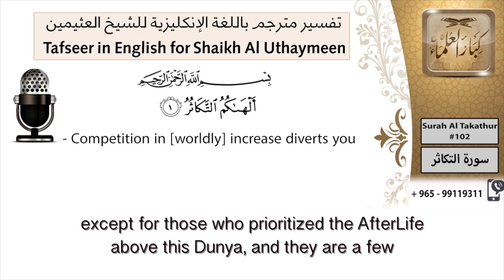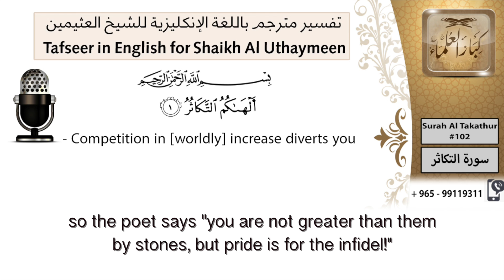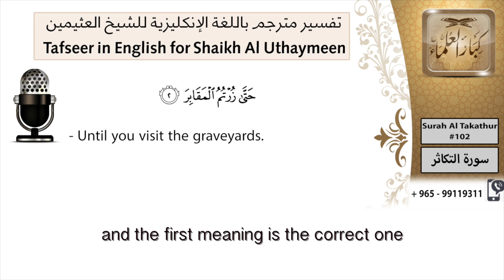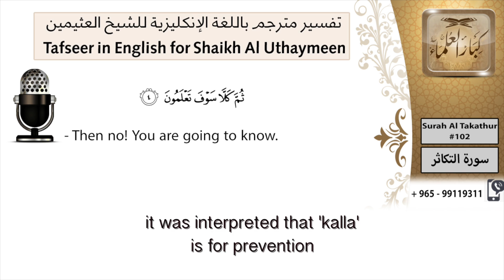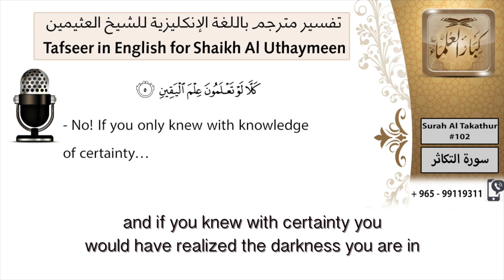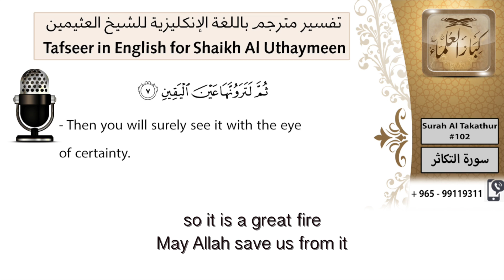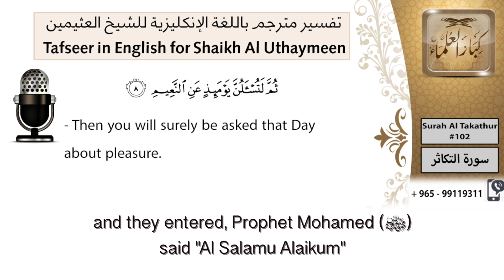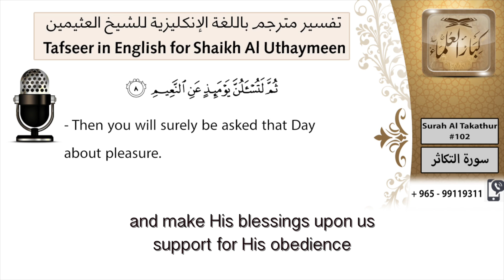تفسير سورة التكاثر ابن عثيمين مشروع كبار العلماء Tafseer Al Takathur by Al Uthaymeen in English